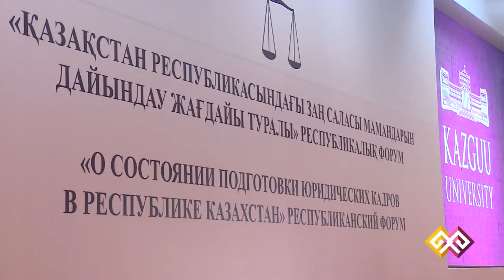"ASTANA ONLINE" 22.06.15